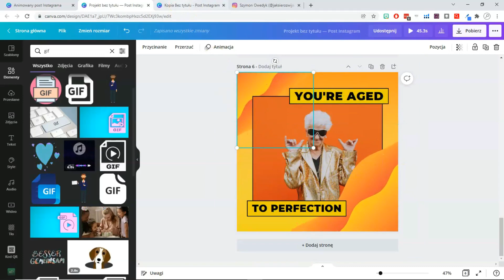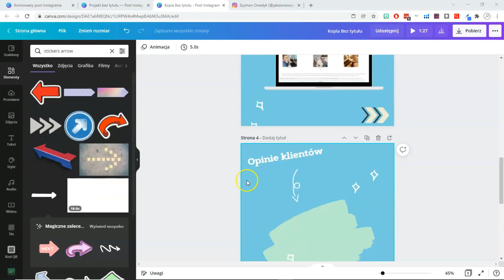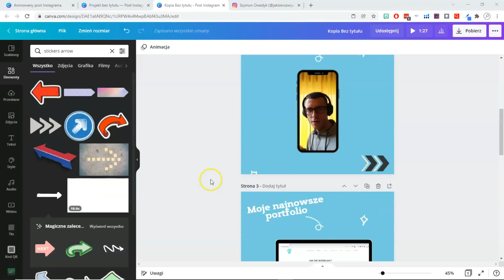Kurs Canva 2: Tworzymy Animowane Posty od Podstaw - Moduł 2 💎💫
🎨 Odkryj magię animowanych postów z Canva w drugiej części naszego kursu! W tej lekcji pokazujemy, jak krok po kroku tworzyć dynamiczne i zachwycające animacje, które wyróżnią Twoje posty. 💎✨ Idealny dla początkujących i tych, którzy chcą dodać ruch do swoich projektów. Kliknij teraz, by nauczyć się tworzenia animacji, które przyciągną uwagę!

🔥 NARZĘDZIA DO BIZNESU ONLINE + ZNIŻKI: 🔥